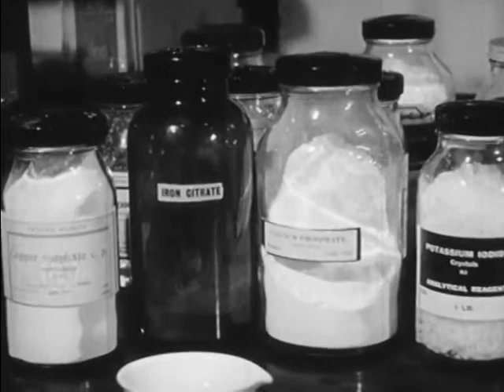Fundamentals of Diet (1943)